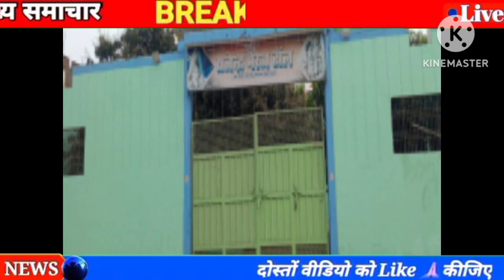28 मार्च 2023 आज की बड़ी खबरेंl देश के मुख्य समाचार 28 March 2023 taaja Khabar PM modi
24 मार्च 2023 आज की बड़ी खबरेंl देश के मुख्य समाचार 24 March 2023 taaja Khabar PM modi

Kumar tejasvi Yadav Nitish Kumar CM tejasvi deputy CM BJP Kumar RJD BJP NDA RCP 24 March 2023: dls_News, я, PM

Modi, Today_breaking_news china 24 March 2023 : Today's main news dis_news, weather, PM

Kumar tejasvi Yadav Nitish Kumar CM tejasvi deputy CM latest news Nitish Kumar today breaking news Bihar Nitish BJP Kumar RJD BJP NDA RCP 24 March 2023: 3, dls_News, R, PM Modi,

24 मार्च 2023 : आज के मुख्य समाचार dis_news, मौसम, PM Modi,

आज 24 मार्च 2023 के मुख्य समाचार बड़ी खबरें PM Modi, SBI, weather, Bank, CAB, Jharkhand Election result live Nonstop News | आज की ताजा ख़बरें | News Headlines | 10 BILA 2023 | Fatafat khahren II today news I WEATHER

24 मार्च 2023, मुख्य समाचार, बड़ी खबरें, kisan Aandolan, kisan andolan live, aaj tak news Today Breaking News! आज 24 मार्च 2023 के मुख्य समाचार बड़ी खबरें, किसान आंदोलन भारत बंद PM Modi news 24 March 2023 today breaking news dls news BREAKING news BUDGET Today Breaking News ! आज 24 मार्च 2023 के मुख्य समाचार बड़ी खबरें, किसान आंदोलन भारत बंद PM Modi news dls news, dls bhai, dls, trending,

आज 24 मार्च 2023 के मुख्य समाचार, prime minister, narendra modi, modi speech today, headlines news, Lockdown, बड़ी खबरें,

2023 के मुख्य समाचार, prime minister, narendra modi, modi speech today, headlines news, Lockdown, बड़ी खबरें,